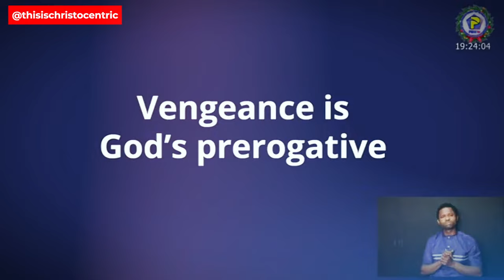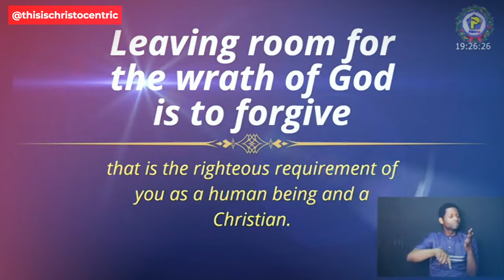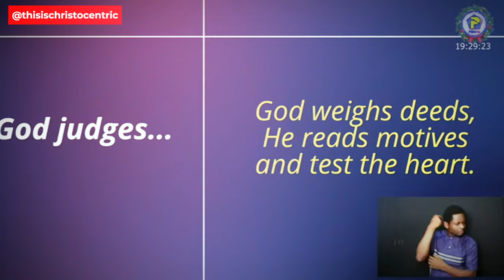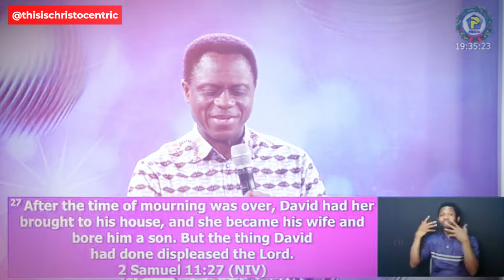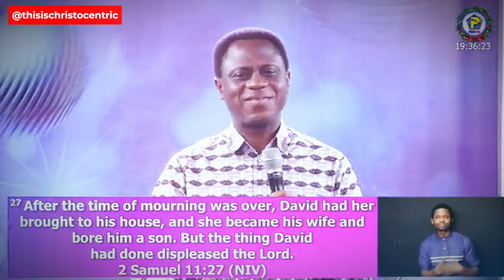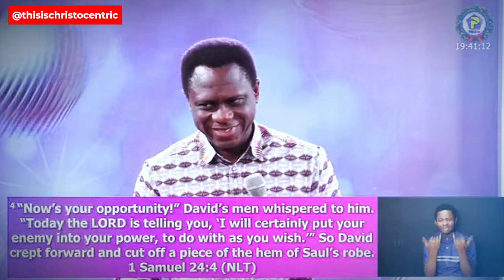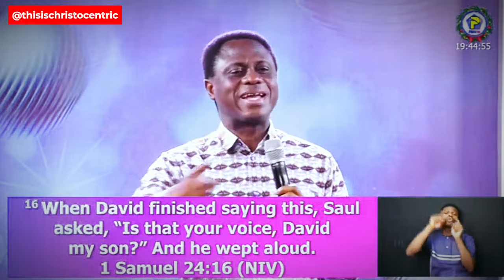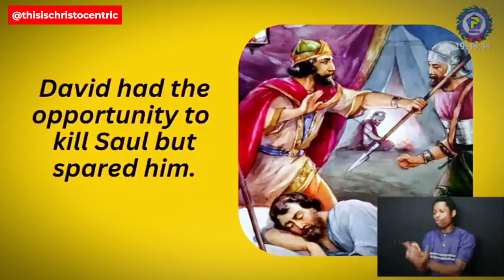VENGEANCE IS GOD'S PREROGATIVE - Apostle Eric Nyamekye 2024